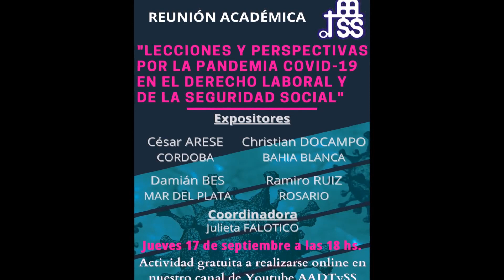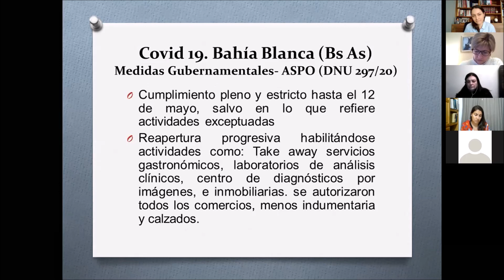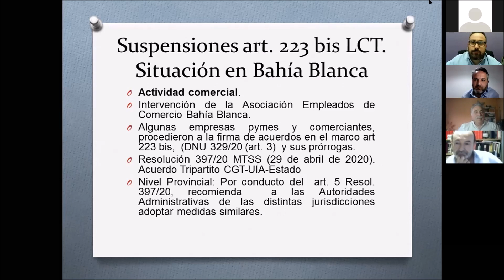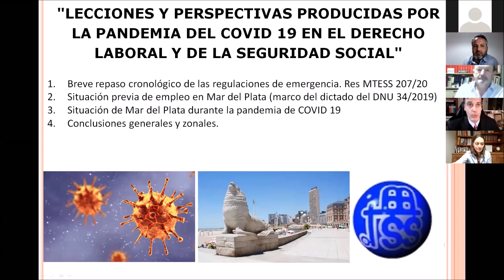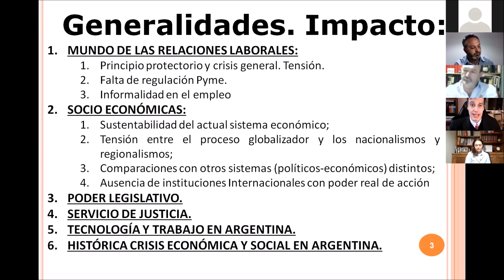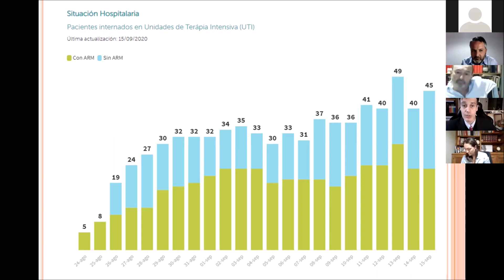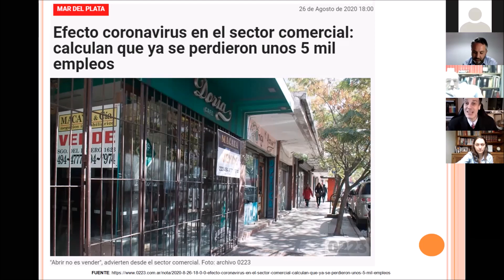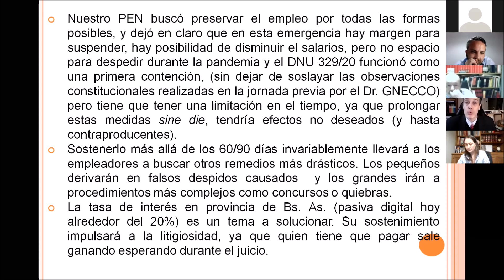Reunion Academica 17 9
“LECCIONES Y PERSPECTIVAS POR LA PANDEMIA COVID-19 EN EL DERECHO LABORAL Y DE LA SEGURIDAD SOCIAL”
Expositores: Damián Bes, Christian Docampo, César Arese y Ramiro Ruiz